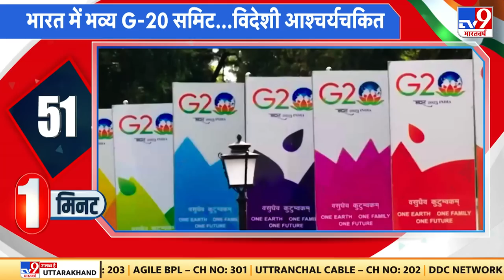G-20 Summit के लिए Delhi में मेहमानों का आना शुरू, Biden समेत कई देशों के राष्ट्राध्यक्ष भारत आऐंगे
G-20 सम्मेलन के लिए दिल्ली में मेहमानों का आना शुरू हो गया है।...आज बाइडेन समेत कई देशों के राष्ट्राध्यक्ष भारत आ रहे हैं।... खूबसूरत और सुरक्षित दिल्ली अपने मेहमानों का इंतजार कर रही है।...
Guests have started arriving in Delhi for the G-20 conference. Today, heads of many countries including Biden are coming to India. Beautiful and safe Delhi is waiting for its guests.